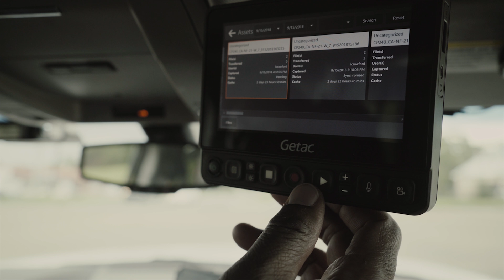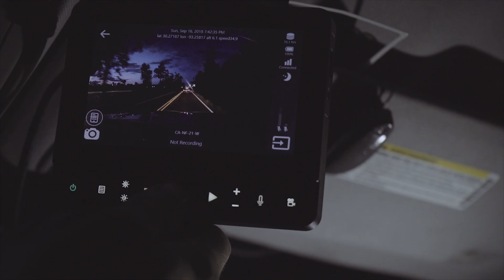Getac Video Solutions powered by Intel® is the next generation in police technology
Take a closer look at Getac Video Solutions powered by Intel® at work in the Calcasieu Parish Sheriff’s Office.

Body-worn cameras, ZeroDark HD in-car cameras and a 5-inch Display have SMART city capabilities: triggered Bluetooth recording, GPS and WIFI—turning every squad car into a mobile command center. Deputies can enter and tag data, type reports and retrieve content from the field. With powerful Intel® processors in the portable DVR, content is immediately downloaded to the Cloud and integrated across the department for constant connectivity.

Your department will see more efficiency, increased safety and reduced liability.